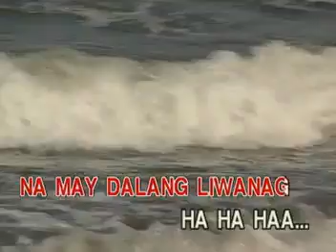11. RAY-AN FUENTES & TILLIE MORENO - Umagang Kay Ganda [Vicor]